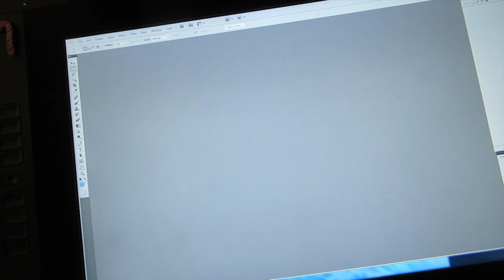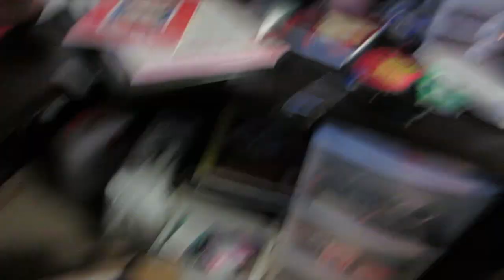20/15 VISION & QUESADILLAS